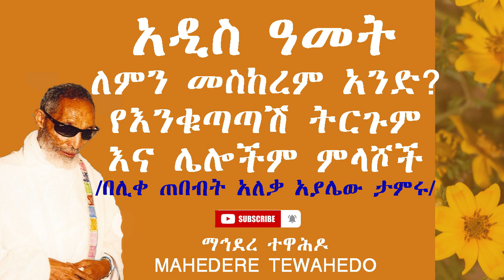አዲስ ዓመት ለምን መስከረም አንድ? የእንቁጣጣሽ ትርጉም እና ሌሎችም ምላሾች/ በሊቀ ጠበብት አለቃ አያሌው ታምሩ/ Ethiopian new year